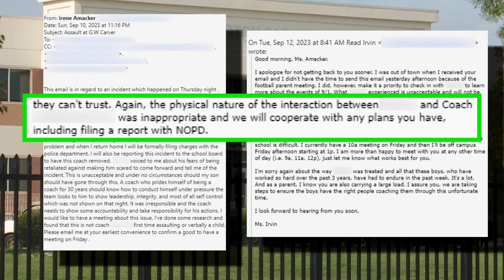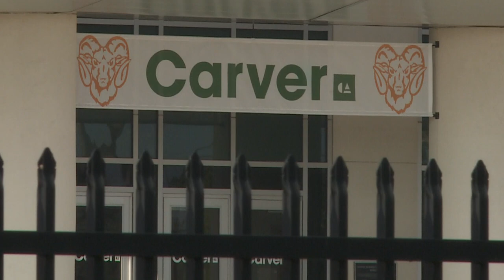G.W. Carver football coach accused of player abuse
Local high school football coach is on leave pending an investigation at George Washington Carver after he is accused of getting physical with a player this month.